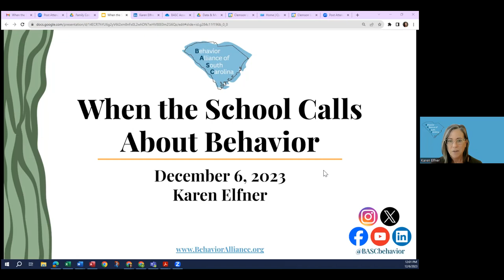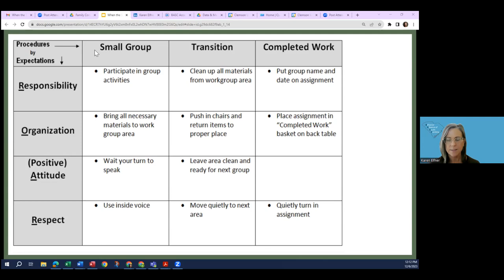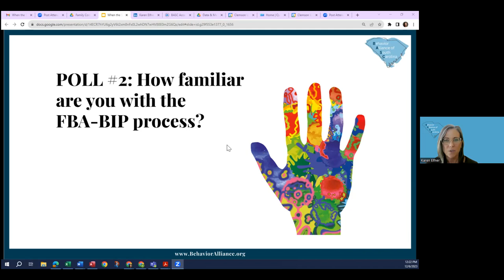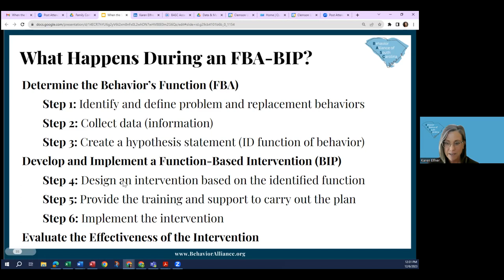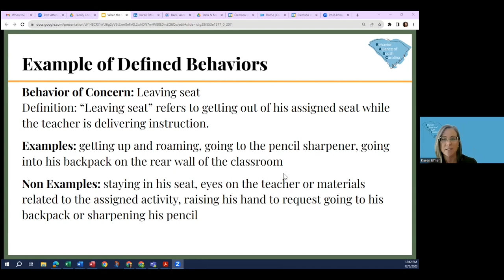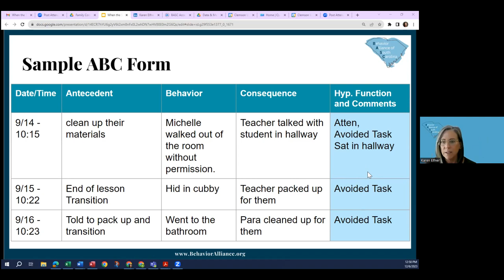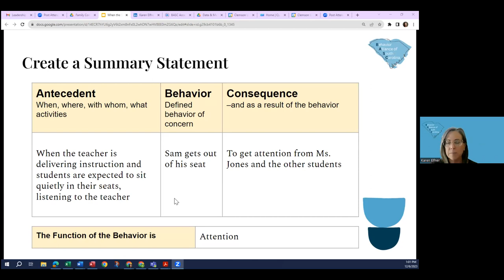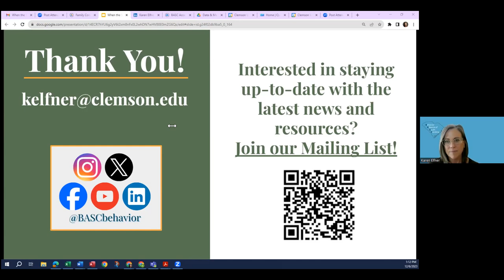When the School Calls About Behavior: Understanding Behavior Intervention Plans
When the School Calls About Behavior Understanding Behavior Intervention Plans and Functional Behavior Assessments. Karen Elfner with the Behavior Alliance of South Carolina shares best practices for addressing problem behavior at school. She also provides tips and resources for how to conduct an effective behavior intervention plan and process for monitoring progress for students of all ages.